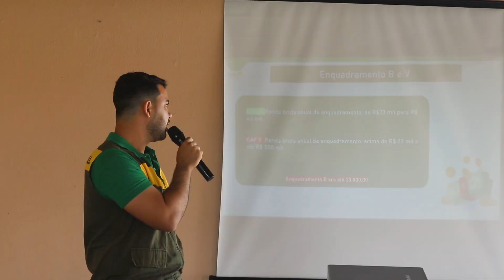Cadastro Nacional da Agricultura Familiar é Tema de Dia de Campo realizado na Coopagriss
O encontro foi realizado no município de São Sebastião - AL.